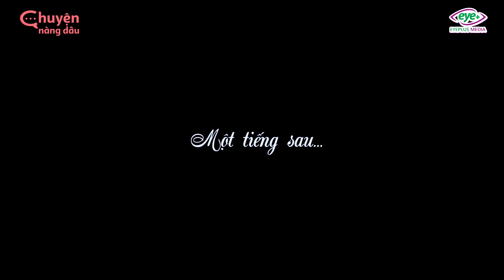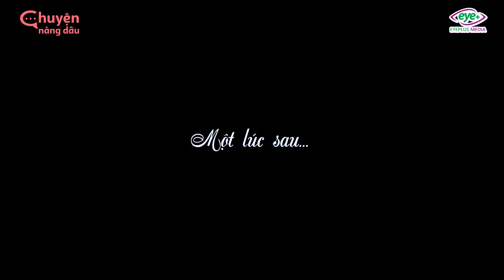Mẹ Chồng Hằn Học Khó Chiều Con Dâu Cao Tay Cho Ăn "Mầm Đá" | Chuyện Của My Tập 15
Con dâu dám cho mẹ chồng ăn mầm đá thì gan lớn quá rồi.